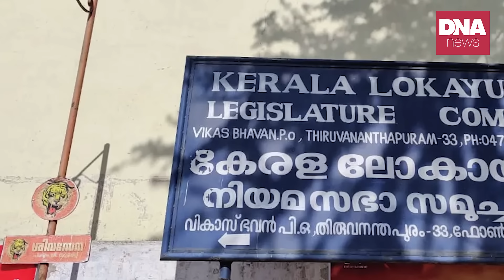വീണ്ടും കുരുക്കിലേക്ക് പിണറായി | dnanewsmalayalam